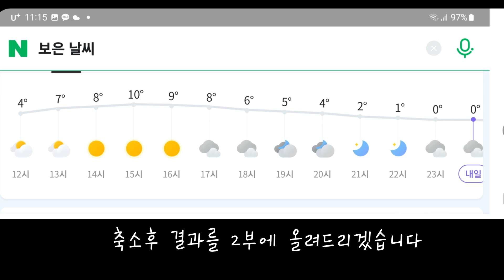양봉 내부 속포장 마지막 축소 약군 합봉과 소문 반대로 월동하기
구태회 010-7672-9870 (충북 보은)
12월 8~10일 날 소비 축소하고 약군은 합봉하여 소문은 반대로 하여 월동에 들어갑니다.
2~3매로 압축하여 강하게 소비를 배열하고 겨울을 맞이합니다.

Kevin MacLeod의 Heartwarming에는 크리에이티브 커먼즈 저작자 표시 4.0 라이선스가 적용됩니다.

Kevin MacLeod의 Guts and Bourbon에는 크리에이티브 커먼즈 저작자 표시 4.0 라이선스가 적용됩니다.